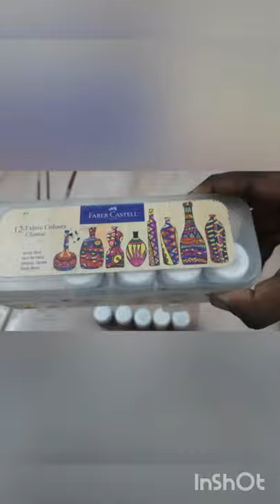TEDDY BEAR 🧸WITH GIFT🎁 PAINTING only for kids💫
This is a painting of teddy bear 🧸 .
by using this video u can colour a beautiful cute teddy.

      🌸  I am using Acrylic paint in this video
      🌸  the colours are: burnt sienna, flesh tint, orange, lemon yellow, magenta, crimson.
       🌸 I am using the brush in the video are: Faber Castel no 9, camlin no 25, rainbow no 31.
       🌸 I am using palette name omega.

 link here for acrylic paint
Faber-Castell Fabric Colours - 10ml Each (Pack of 12)

link here for palette
Omega Palette 102 New

I bought the brushes in local store guys.
so I did not have link for that. if suppose I got the link I will update guys.✅

Keep supporting my channel guys.